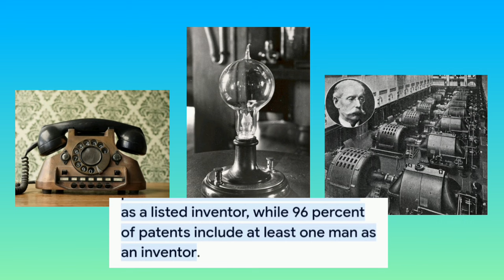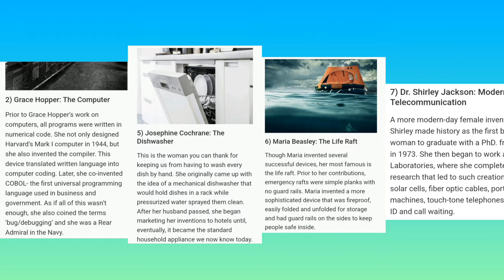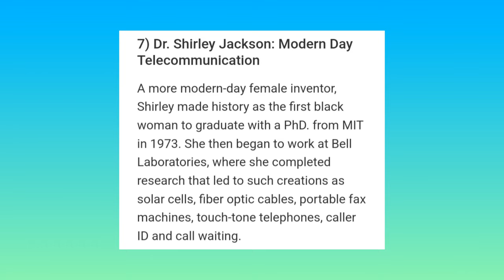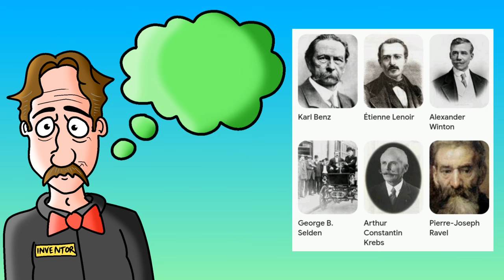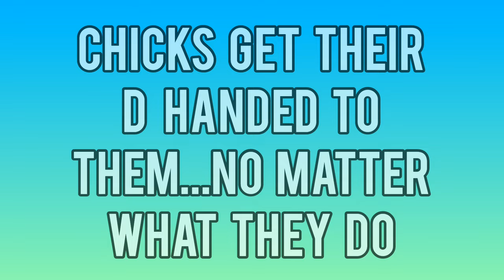Why Women Are Not Inventors - m.g.t.o.w.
womens contribution to the inventing invention world female invent